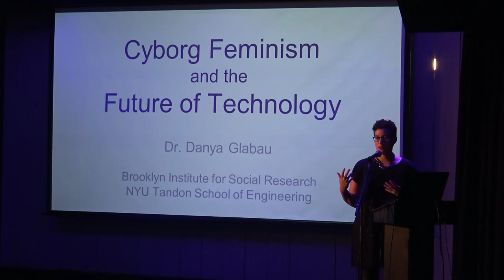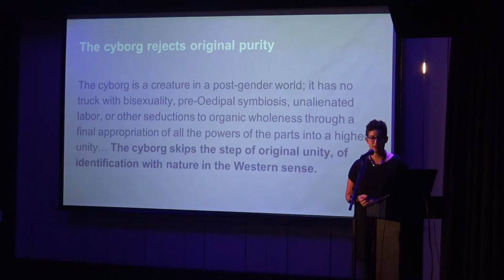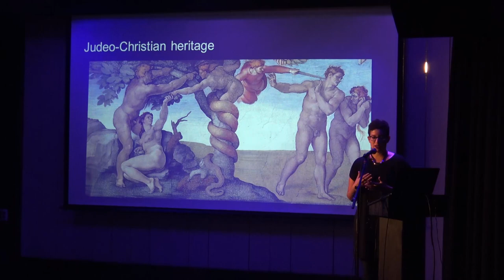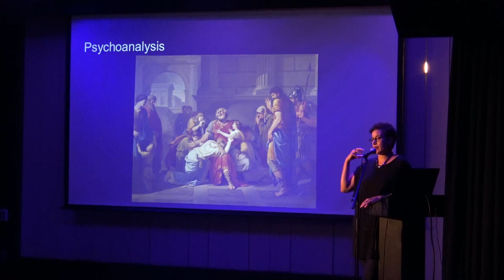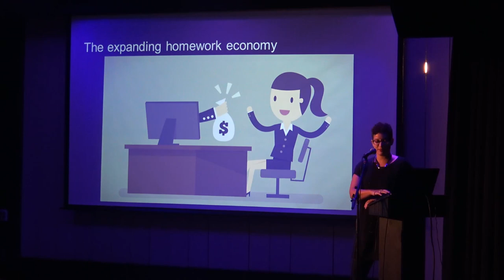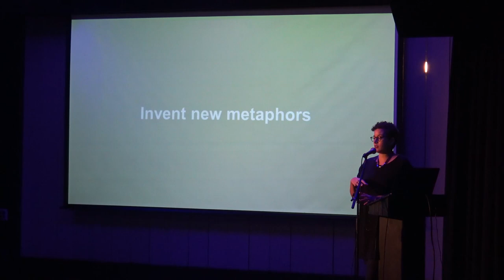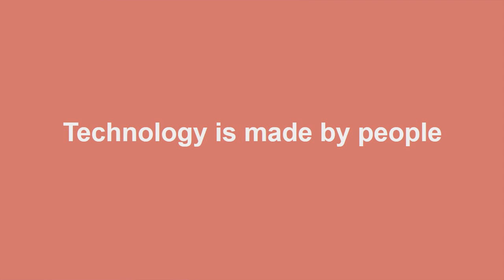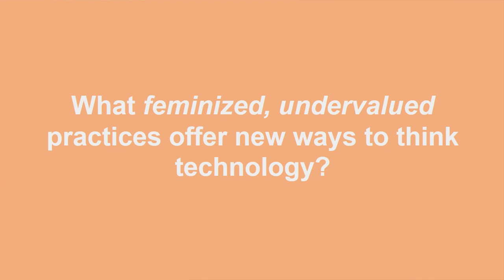Cyborg Feminism and the Future of Technology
New medical and consumer technologies seem to be bringing us closer and closer to a future populated by androids and cyborgs. But what if we have always been cyborg? Technology theorists provide us with rich examples of the ways in which human bodies have always been augmented by technologies – and therefore always more than human. Cyborg feminists insist that this comes with ethical risks and opportunities: it might make it easier to exploit other people, but it might also provide us with the tools to create better, more pleasurable, and more equitable futures. Join Dr. Danya Glabau to peer into the past, consider the present, and imagine the future of our cyborg societies.

Dr. Glabau is a Core Faculty member at the Brooklyn Institute for Social Research, an Adjunct Instructor at NYU Tandon School of Engineering, and founder of Implosion Labs Trained as an Anthropologist, she speaks and writes about how technologies shape our lives, including how we work, eat, build relationships, make decisions about what is ethical and what is immoral, and even what we think it means to be human. Her work has appeared in Real Life Magazine, Pax Solaria, Somatosphere, and in scholarly journals. She is currently writing a book about gender, technology, and food allergies.